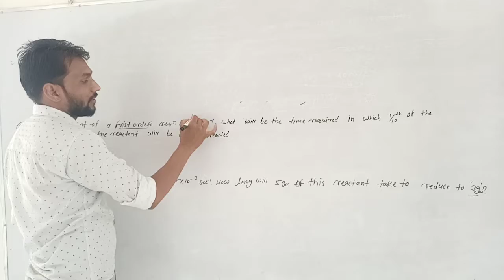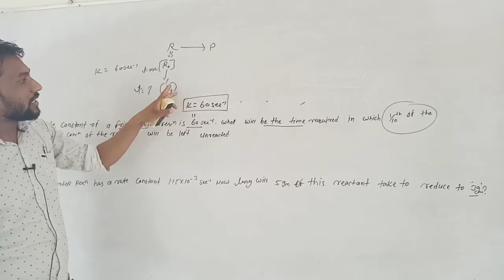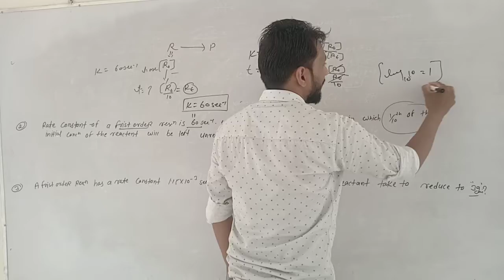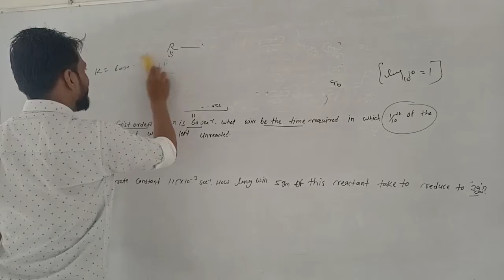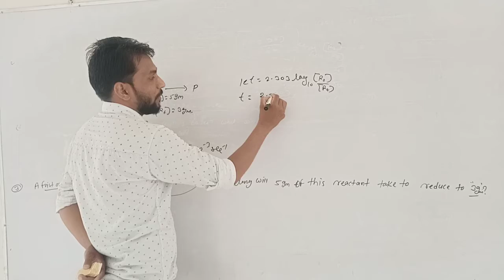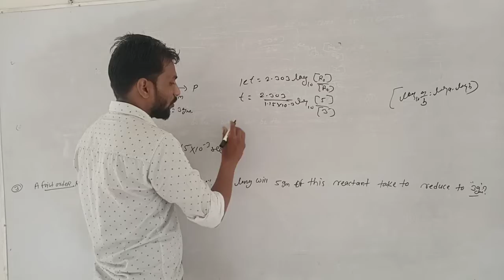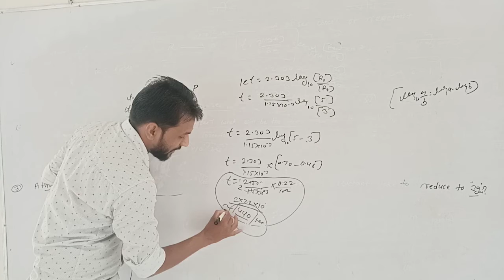Lect 13 chemical kinatics ll Rci Edu. Hub Bansur Alwar Raj.